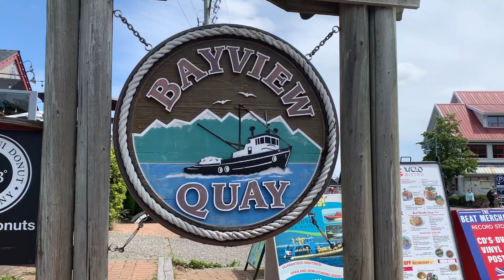Namasyal kami kasama sila Auntie and Uncle and Tita. Buhay sa Canada 🇨🇦